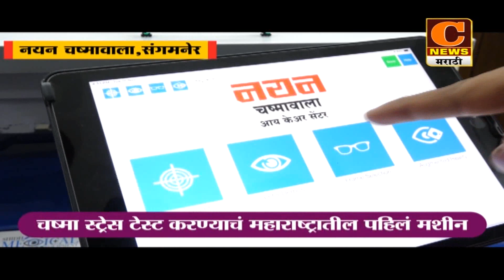अहमदनगर - गीताभारताला उन्नत चेतनेची विश्‍वगंगा घोषित - अ‍ॅड. कारभारी गवळी